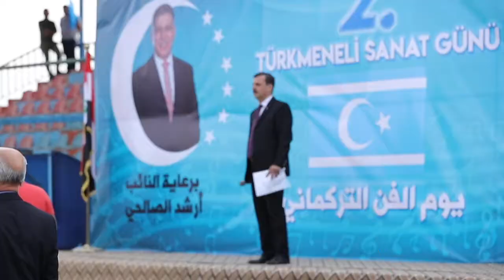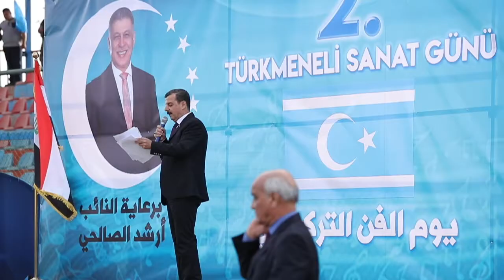Turkmeneli Sanat Gunu 2